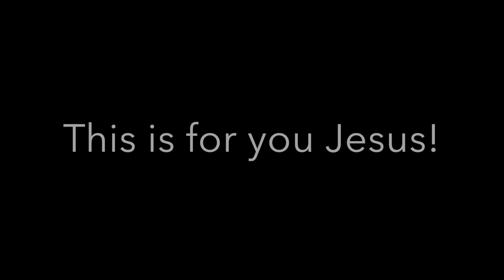what a beautiful name it is cover by Fatima Lagueras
if you want to know more about me just follow my other social media accounts😊